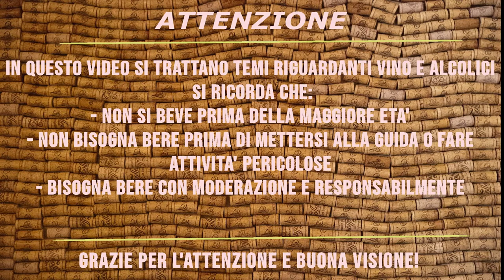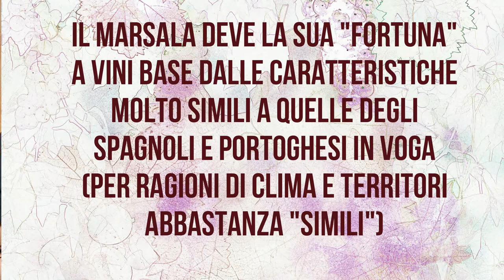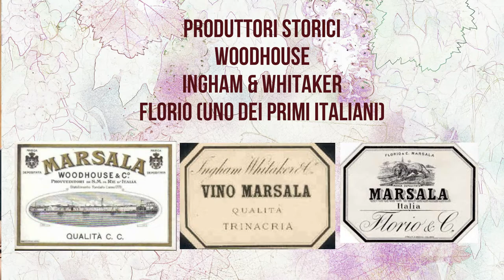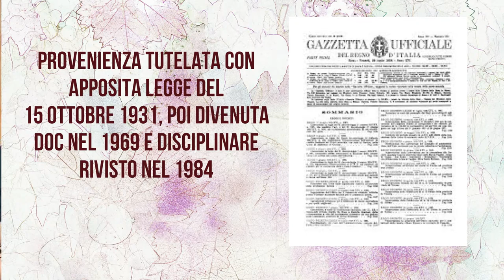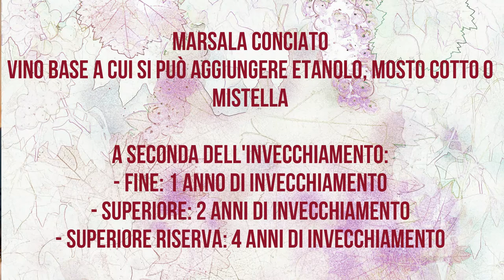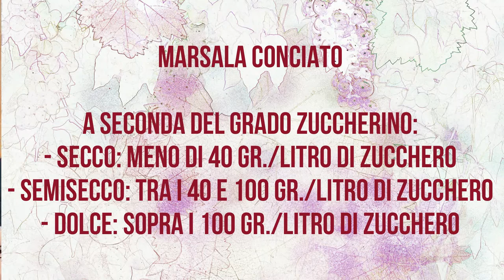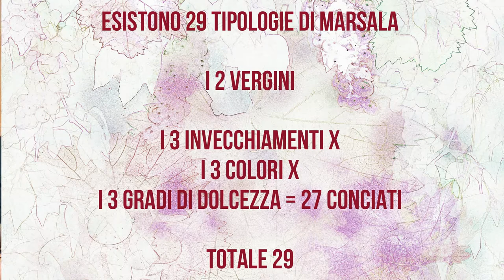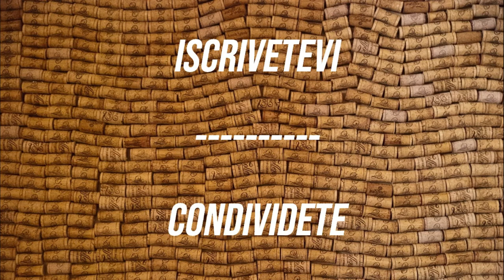APPROFONDIAMO INSIEME #31 - IL MARSALA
Il nostro viaggio tra i vini FORTIFICATI, oggi ci porta a conoscere il MARSALA, originario della Sicilia, che ebbe molto successo in Inghilterra. E come mai proprio in Inghilterra? E lo sapevate che ne esistono 29 tipologie? No? Beh, APPROFONDIAMO INSIEME con questo video!